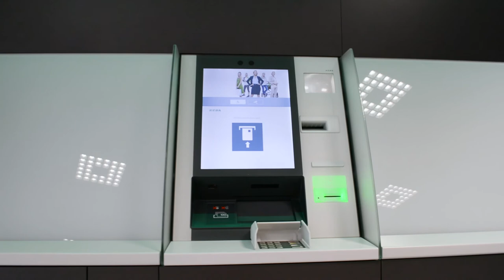The evo series - versatile, like your customers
The evo series from KEBA is your essential module for the future - whenever this begins and whatever it looks like.

Whether it's an innovative ATM with cash recycling function, multi-functional self-service system, automated services or the unique merging of self-service system and communication platform: The variety of performance and possibilities of the evo series make you flexible for the demands of the future.